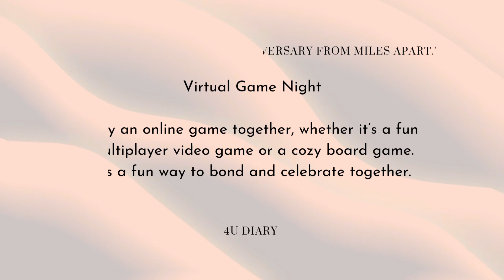"How to Celebrate Your Anniversary from Miles Apart." || @4udiary || love ❤️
Have a nice and safe day
Stay At Home Stay Safe